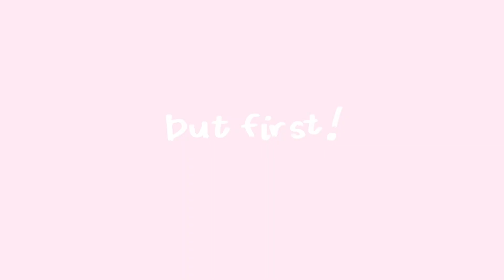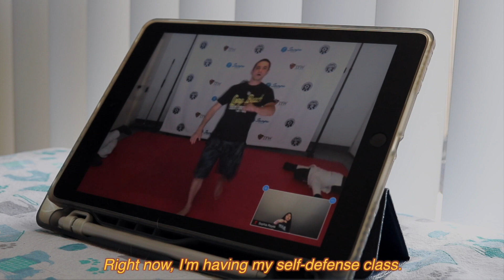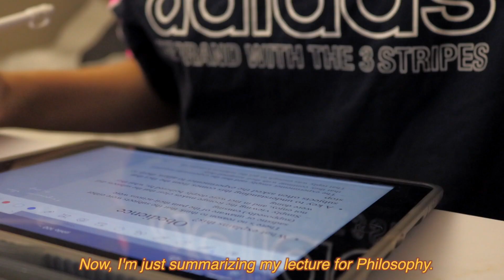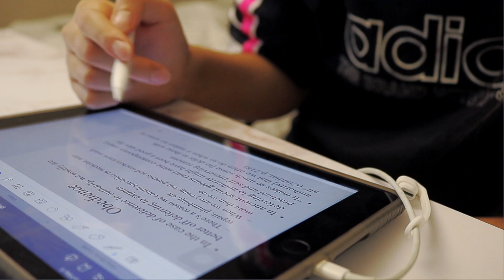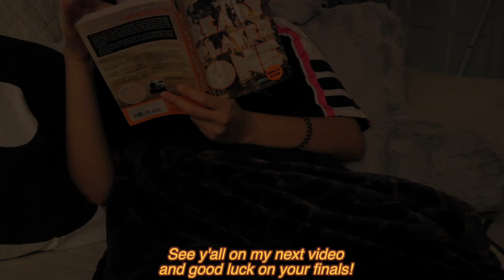𝘼 𝙎𝙏𝙐𝘿𝙔 𝙑𝙇𝙊𝙂 𝙁𝙊𝙍 𝙐𝙉𝙈𝙊𝙏𝙄𝙑𝘼𝙏𝙀𝘿 𝙎𝙏𝙐𝘿𝙀𝙉𝙏𝙎 (𝚏𝚝. 𝚠𝚑𝚊𝚝 𝚒 𝚎𝚊𝚝)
Hello fellow online university students,

This semester is finally near its end! Grab your coffee (or tea) and let's all crush it together!

Best,

Your Study Buddy